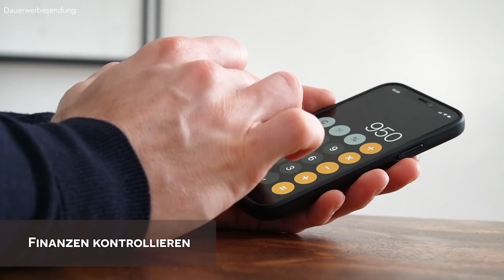So wirst du vom JUNGEN zum MANN ● Männlichkeit stärken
In diesem Video geht es darum, wie du deine Männlichkeit stärken kannst, um vom Jungen zum Mann zu werden. Als Mann ist es wichtig, sich persönlich weiterzuentwickeln und die Merkmale und Eigenschaften zu kultivieren, die einen wahren Mann ausmachen.
Ich teile praktische Tipps und Strategien, wie du deine Männlichkeit auf eine gesunde und respektvolle Weise ausbauen kannst. Vom Umgang mit Verantwortung bis zur Pflege deiner physischen und emotionalen Gesundheit – diese Video bietet dir Inspiration und praktische Ratschläge für deinen persönlichen Wachstumsweg.
Erfahre, wie du Selbstbewusstsein aufbaust, deine Stärken entwickelst und eine positive Einstellung zur Männlichkeit förderst. Ob du deine Karriere vorantreiben möchtest, Beziehungen aufbauen oder einfach nur persönlich wachsen willst – diese Video ist für alle Männer, die ihr Potenzial voll ausschöpfen möchten.